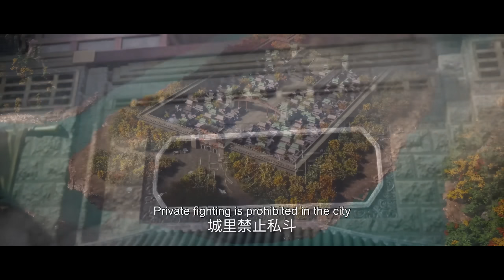🔥 王林十四年苦修终成丹胚，小绿剑终重获新生，而王林距离新生只差一枚天离丹！|仙逆 Renegade Immortal |donghua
感谢关注！

动漫简介：
改编自耳根同名小说《仙逆》，讲述了乡村平凡少年王林以心中之感动，逆仙而修，求的不仅是长生，更多的是摆脱那背后的蝼蚁之身。他坚信道在人为，以平庸的资质踏入修真仙途，历经坎坷风雨，凭着其聪睿的心智，一步一步走向巅峰，凭一己之力，扬名修真界。